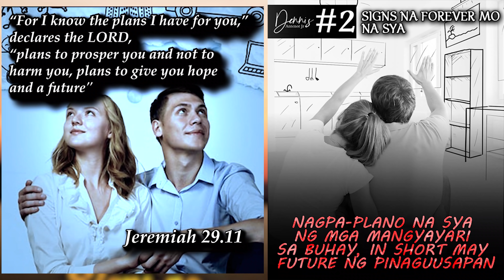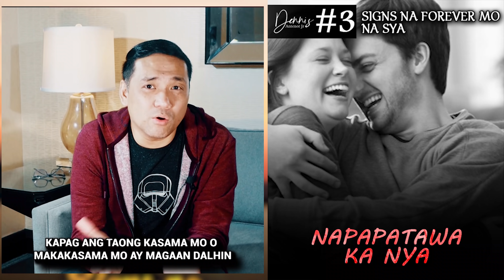KILIG ALERT!: 5 SIGNS NA SYA NA ANG FOREVER MO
BAGO KA MAHULOG NG TULUYAN ALAMIN MUNA ANG MGA SIGNS NA SYA NA ANG THE ONE!